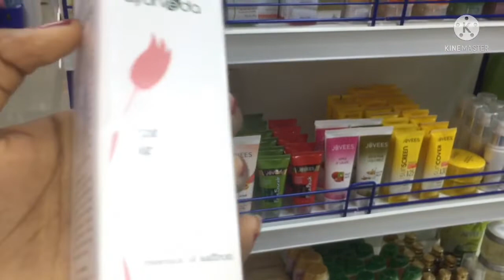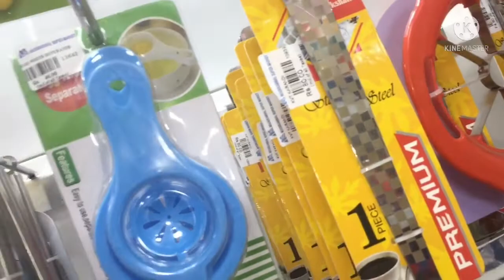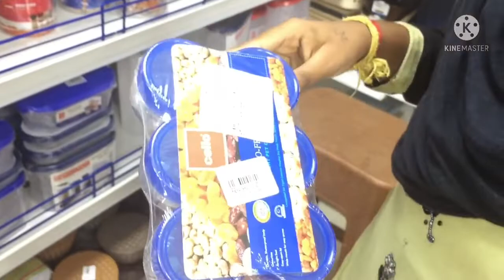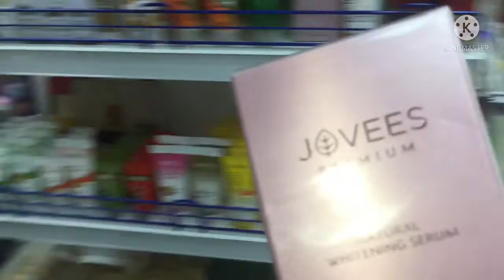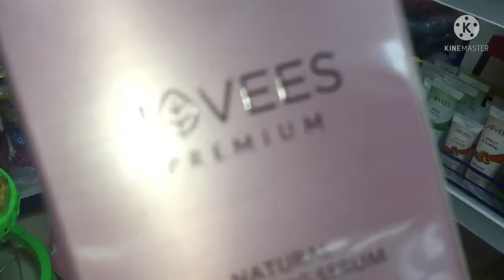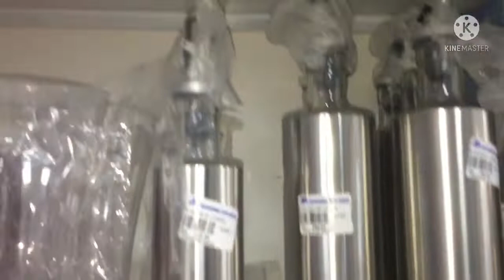Shopping 🛍Shopping வாங்க போகலாம்